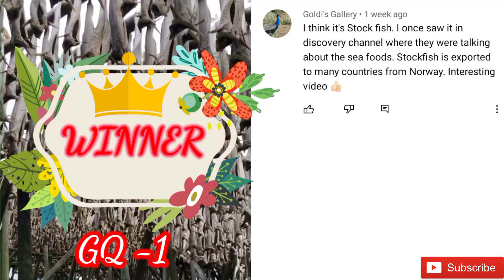@Goldi's Gallery Channel Promotional Video |Watch and Subscribe Goldi's Gallery|GQ-1 Winners Channel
Hello Friends today we will watch our guess question winner Goldi'S Gallery channel promotion video with Highlights.The Channel is loaded with full of beautifull bird captures definitely you will like it watch and subscribe the channel Goldi's Gallery.

Thanks for your support if you like kindly comment